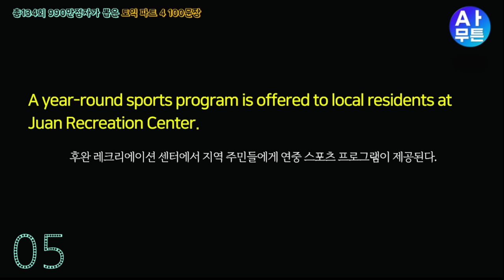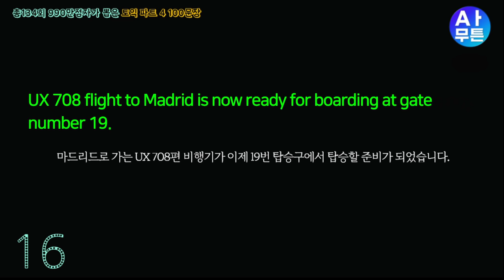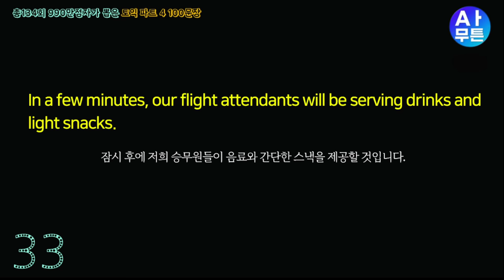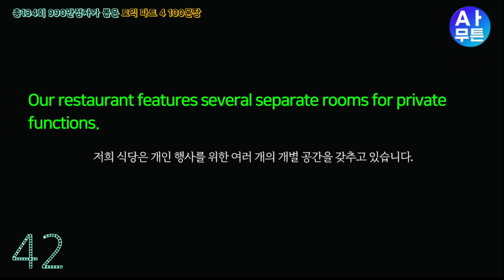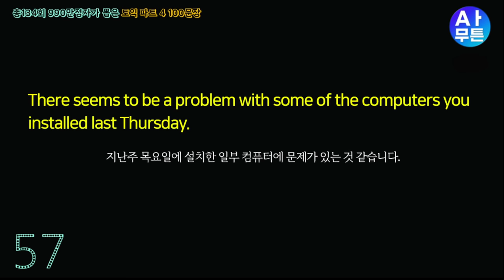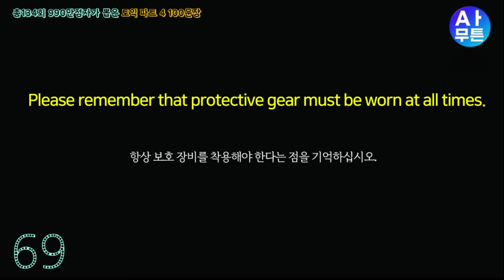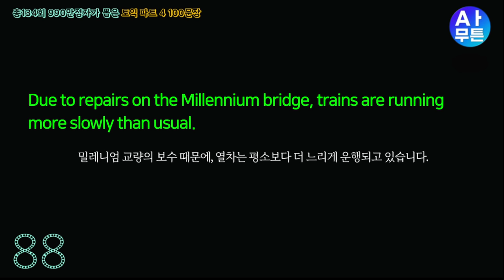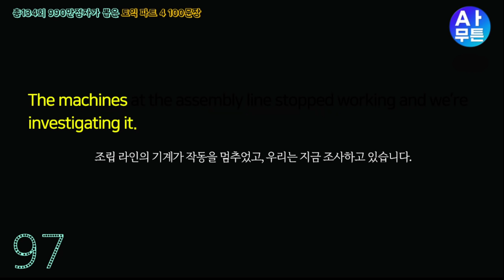토익 LC 파트4 귀뚫기 100문장; 토익 리스닝 문장 듣기 훈련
토익 LC 마지막 관문, 파트 4입니다. 총134회 990만점자가 준비한 토익 part 4 귀 뚫기 핵심 100문장으로 토린이도 토익 리스닝 고득점 도전!